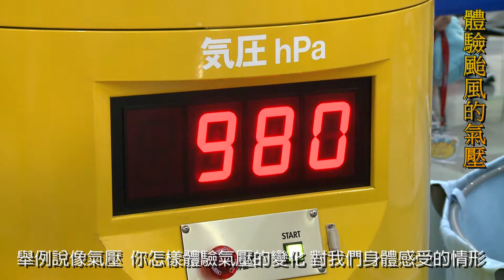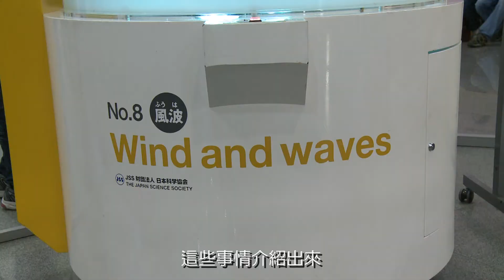颱風來了特展.mpg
颱風是自然界最具破壞力的天氣系統，也是臺灣最重要的災變天氣。由於臺灣位於颱風路徑之要衝，平均每年因為氣象上的「天災」所造成高達百億元以上的損失中，就有百分之七十左右的災害是颱風所造成。本館自日本引進體感式科學實驗裝置帶領您動手體驗天災科學原理
展出日期：100年10月5日-100年12月18日
展出地點：地球環境廳一樓